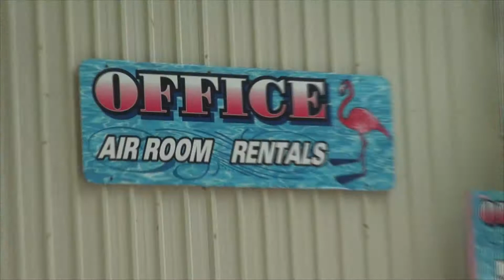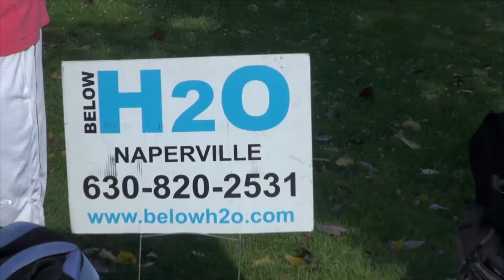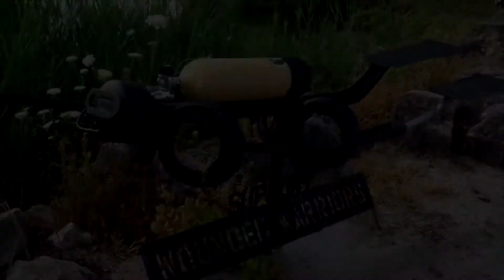2015 Jessica Scuba 7 26 15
Jessica Buerger's Scuba Lesson 7-26-15